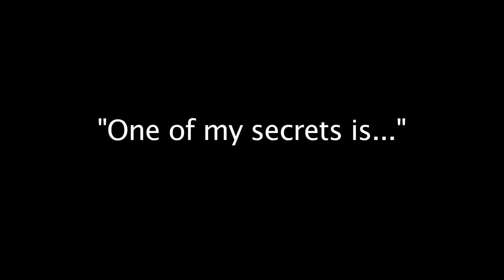Golf Cart Confessions: "One of my secrets is..."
Do you want to know a secret? Do you promise not to tell? Find out the secret famed Stanford professor emeritus Philip Zimbardo has been keeping from his former students as he and his wife Christina Maslach, PhD '71, take a ride down memory lane.

Created and produced by Larissa Eisenstein, '00
Shot by Jesus Beltran, '00
Edited by Adrian Carey